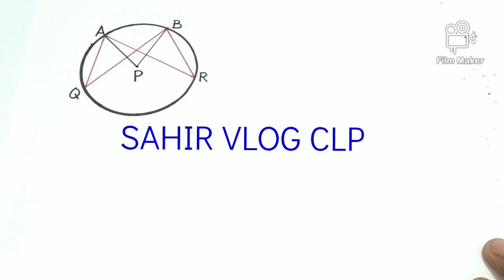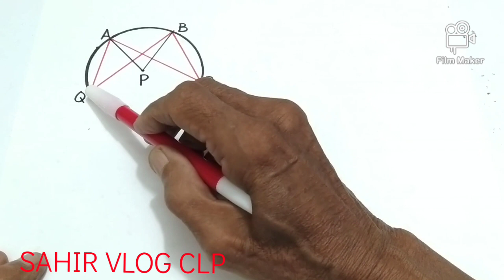SUDUT PUSAT SUDUT KELILING || sudut pada lingkaran yang menghadap ke busur yang sama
Terima kasih sudah menonton video SUDUT PUSAT SUDUT KELILING, bagi anda yang baru bergabung dengan channel ini dan anda suka dukung channel ini dengan cara subscribe like comment share serta tekan tombol lonceng, atas dukungannya saya ucapkan terima kasih semoga anda diberikan rezeki yang limpah dari Allah SWT diberikan kesehatan yang sempurna dimudahkan semua urusannya, tonton sampai tuntas video SUDUT PUSAT SUDUT KELILING ini sampai tuntas... terima kasih. 🙏🙏

BORA ESTUDA,
CD.TunasMedia,
JULI MO2,